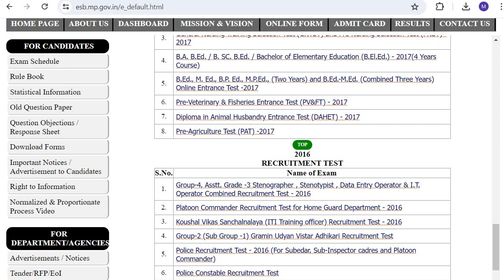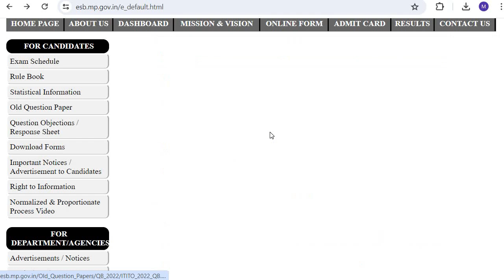MP ITI TO PYQ || MP ITI TO Vacancy 2024 || ESB Previous Year Question Paper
दोस्तों आज के इस वीडियो मे हम बात करने वाले है की आप किस तरीके से आईटीआई ट्रैनिंग ऑफिसर के पुराने पेपर डाउनलोड कर सकते है!

👉Online Batch | प्रवेश प्रारम्भ | Admission Open | Live Classes

👉आप सभी घर बैठे Compitative Computer Exams की तैयारी कर सकते है,
MPESB की सभी परीक्षाएं जैसे की Group-4 , पटवारी, ITI TO(ट्रेनिंग ऑफिसर), DRDO व समस्त प्रतियोगी परीक्षाओं के सम्पूर्ण पाठ्यक्रम की सम्पूर्ण तैयारी के लिए हमारे Online Batch से जुड़े,Online Batch से जुड़ने के लिए अभी डाउनलोड करें ! App Link Here-: